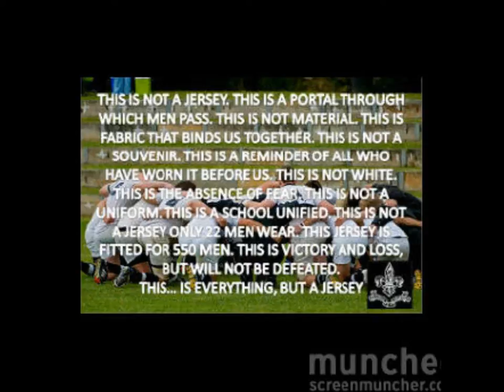Hilton college motivation.wmv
The Hilton college motivational video for the u16a team before the michaelhouse match. Includes the first tean highlights from 2010. Made by the grade 10 boys